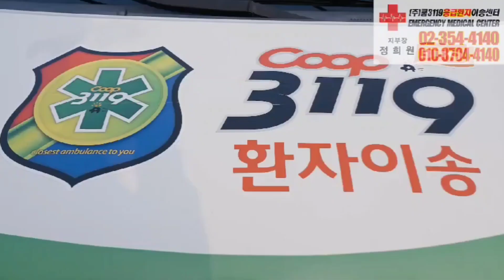이대목동병원 에서 세브란스병원 응급실 🏥 로#폐암 응급환자이송 🚑